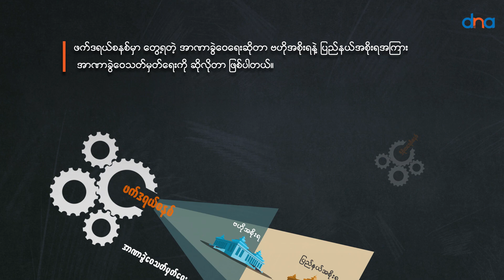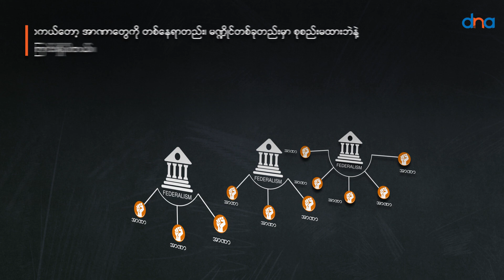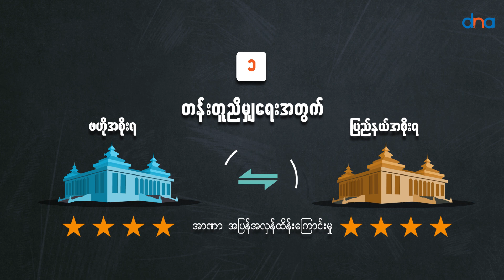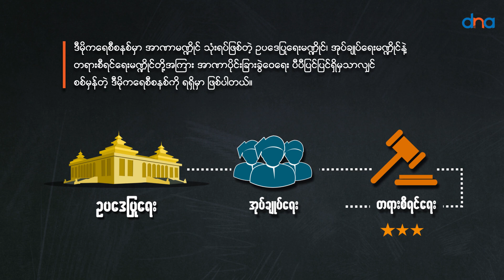ဖက်ဒရယ် ဒီမိုကရေစီ နှင့် အာဏာခွဲဝေရေး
ဇွန် ၊ ၁၅

ဖက်ဒရယ်ဒီမိုကရေစီဆိုတာ ဖက်ဒရယ်စနစ်နဲ့ ဒီမိုကရေစီစနစ်ကို ပေါင်းစပ်ထားတဲ့ နိုင်ငံရေးစနစ် တစ်ခုဖြစ်ပါတယ်။ ဖက်ဒရယ်စနစ်မှာလည်း အာဏာခွဲဝေရေးကို တွေ့နိုင်သလို၊ ဒီမိုကရေစီစနစ်မှာလည်း အာဏာခွဲဝေရေးကိစ္စကို တွေ့နိုင်ပါတယ်။ သို့သော်လည်း အာဏာခွဲဝေရေးဟာ ဖက်ဒရယ်စနစ်နဲ့ ဒီမိုကရေစီစနစ်မှာ ပုံစံ မတူကြပါဘူး။